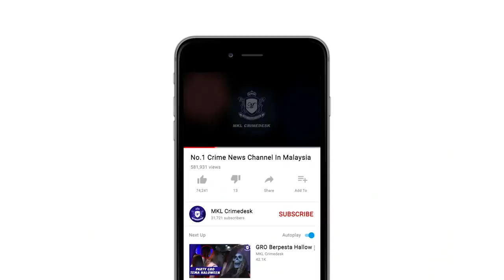MKL Crimedesk | Ops Gay Berjaya Diberkas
sekumpulan lelaki leka berkhayal dengan dadah akhirnya diberkas dalam satu serbuan polis di sebuah kondominium mewah dekat ibu negara semalam.

4 lelaki tempatan itu juga
dipercayai terbabit dalam aktiviti seks songsang.

ketua polis daerah dang wangi acp mohamad zainal abdullah berkata, serbuan jam 3 petang hasil maklumat awam yang mendakwa terdapat aktiviti pesta dadah di salah satu unit yang disewa sekumpulan lelaki.

pemeriksaan menemui dadah jenis syabu, kondom dan peralatan seks songsang.

ketika disoal siasat, ada yang mendakwa mereka melepas gian seks sambil berkhayal dadah dengan menyewa di unit berkenaan pada harga 400 ringgit semalam selama 11 hari.

semakan mendapati, ada yang bekerja sebagai jurujual, pereka grafik dan tukang masak.

kesemua tangkapan berusia 31 hingga 42 tahun dibawa ke ipd dang wangi untuk tindakan lanjut.

kes disiasat mengikut seksyen 39 a (1) dan seksyen 12 (2) akta dadah berbahaya 1952.